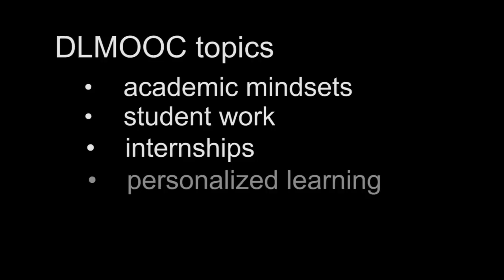Deeper learning MOOC